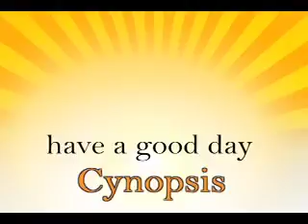Cynopsis 05/08/09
VH1 wants more of its boot-camp style dating series Tough Love and a
second season is in the works with new episodes slated to premiere
during fourth quarter 2009.